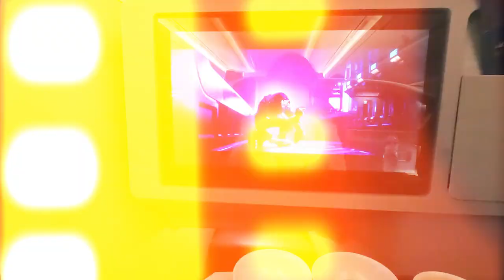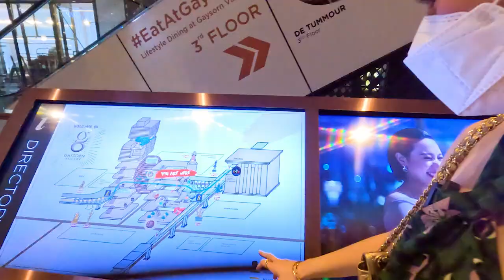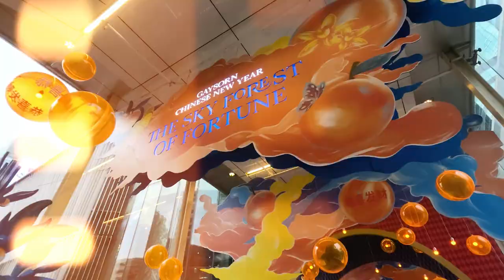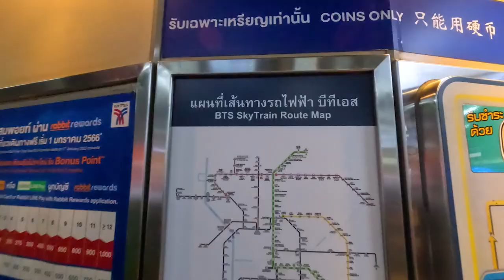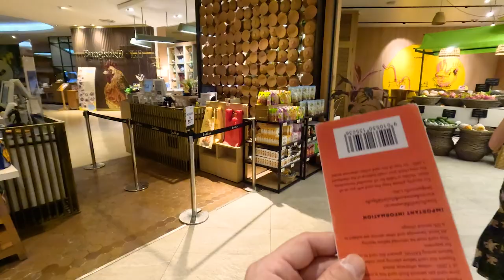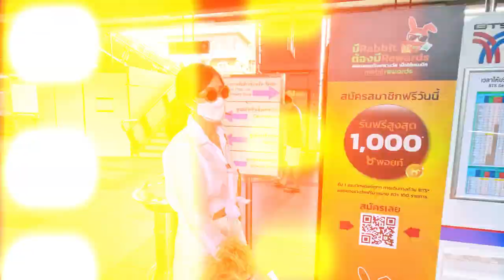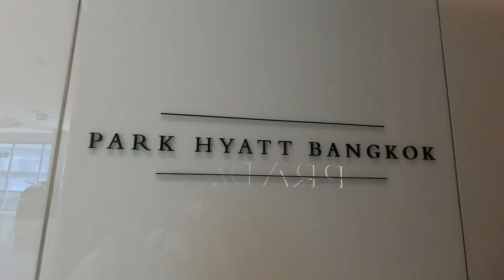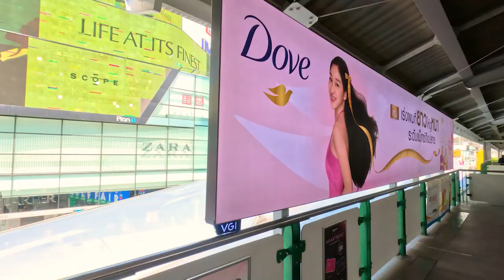Mango Sticky Rice Mukbang, Grocery with Mom, Ama & Angkong Took Max to Gucci, Food Trip! | Bangkok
We are back in Bangkok again! This is definitely one of our favorite Asian cities to visit because of the food. Shopping here is also excellent! In this vlog, we show you around the places we like to go to shop, eat, and explore! Keep your eyes peeled for Part 2!

Video Editing: Kirstin Alonzo